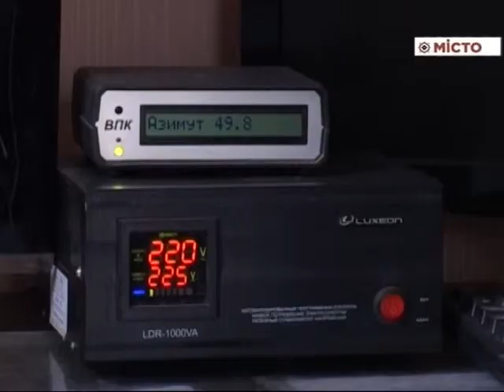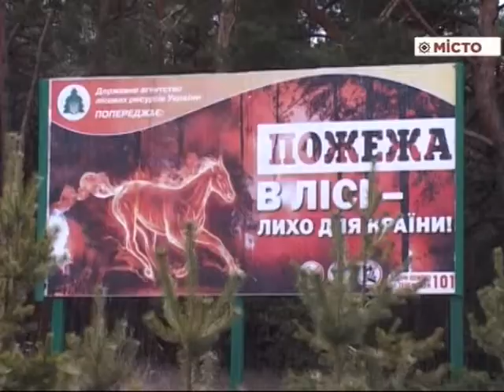Лісники – профілактика лісових пожеж